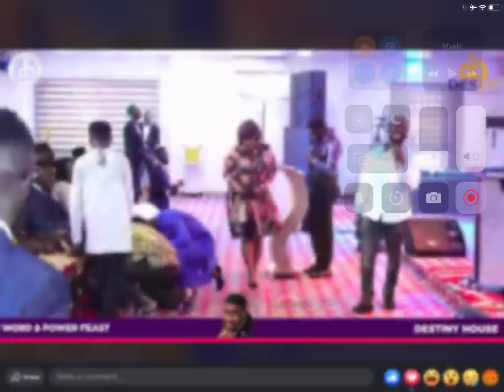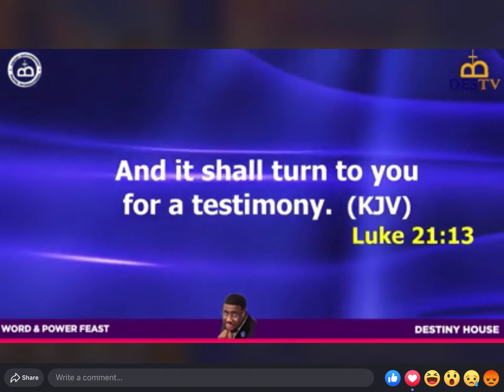Apostle Julius Mark K. Bornrich ~ It shall turn to you a testimony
There are many problems and challenges that every believer face dat in day out and they dont know how to seal through but a word from the lord in the book of luke 22:13 say it shall turn to you a testimony